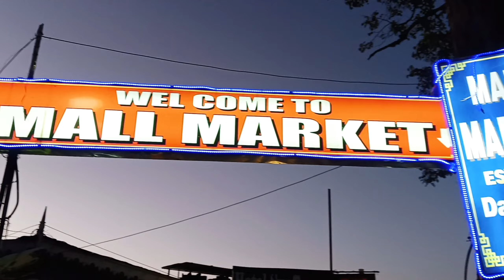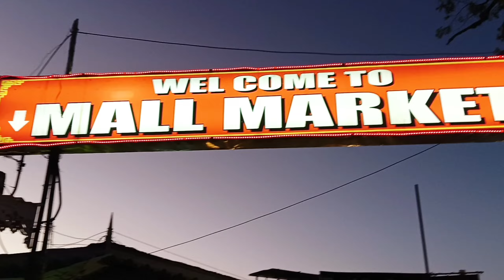Night View Of Darjeeling Market/Cheapest Warm Cloth Shop in Darjeeling#glenarys#darjeeling#shopping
Iconic shop
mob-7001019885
near-Darjeeling big bazar
         Darjeeling inox